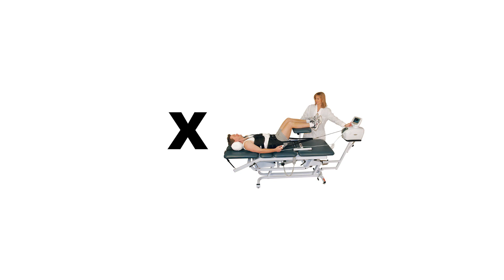Daily Picture Puzzle No. 578